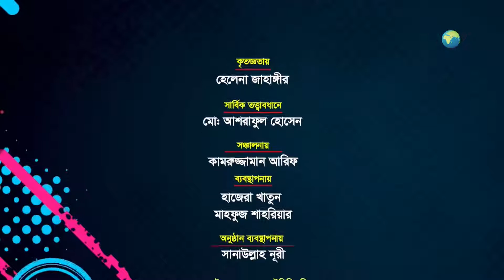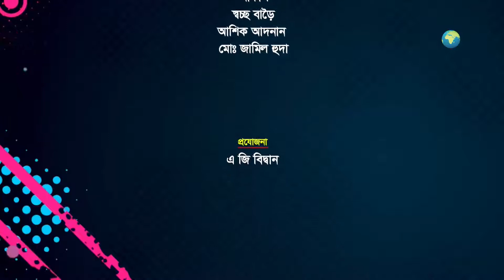লকডাউন ও শাটডাউন কি ? এমপি মহোদয় Ep_36